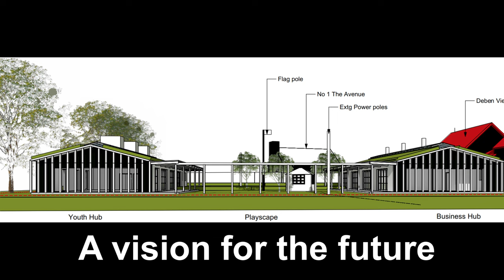JETTY LANE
Jetty Lane Community Youth and Arts Centre will replace the old Youth Centre near Kingston Field which was demolished in 2017. It will provide space and opportunities for the people of Woodbridge and surrounding areas, enabling all age groups to engage in arts, cultural, health and wellbeing activities.

From a standing start in 2017 we have: - Signed a 125 year lease at peppercorn rent - Obtained full planning permission - Become a charity - Raised over £250,000

Covid put the brakes on and required a rethink of the building design and usage. Our aim is to provide a purpose-built, sustainable space for children and young people in the Woodbridge area and to be a leading Youth Hub for creativity and culture.

We need £1.5 million to turn our vision into bricks and mortar.

To make a donation and find out more go to our and click on the ‘Donate’ button or cheques can be made payable to Jetty Lane CIO.
Please also spread the word by telling your friends and contacts about us - or tell us about your contacts and friends!

We also need people to talk about the project, raising awareness of it. Do you know anyone - a business, a trust, a foundation or other organisation - that could help by supporting us financially or giving us their skills or time?

Jetty Lane CIO is a Charitable Incorporated Organisation registered in England and Wales. Registered Charity Number 1184713